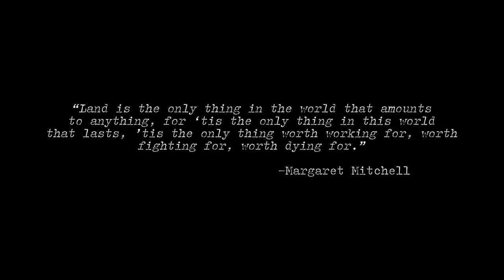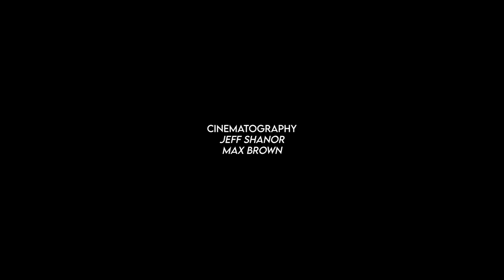The Backyard | S1 EP9 (Season Finale) - Legends of the West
~ THE LEGENDS OF THE WEST ~

We are thrilled to share the season finale of The Backyard, featuring Double Rafter Cattle Drives and the Kerns family.

Some images are so deeply connected to a sense of place that it is nearly impossible to consider one without the other. So it goes for the cowboy, an icon that is stitched like a patch onto the fibers of Wyoming's identity. And while the world changes swiftly, there are those who cling to a fading way of life in an effort to extol its values and virtues. To feel connected to the men and women who came before them through their shared experiences on the mountain.

The Kerns family offer a glimpse at the base reality of the cowboy, in all its rough, brutal, beautiful glory. Saddling up for a cattle drive is nothing short of an epic, once-in-a-lifetime experience. A test of mettle, of physical toughness, and mental strength. To sleep under a canopy of stars high atop a ridge in a remote corner of the Bighorn Mountains is to feel closer to nature than ever before. To break bread with a dozen would-be cattle rustlers after a long day in the saddle is to know hard work, and to know the bonds of brotherhood. To laugh at yourself when you realize you have no earthly idea how to handle a rope, but you're going to try to sling it anyway, is to know what it means to see the lighter side of life.

A week on the open range has the power to awaken the fighting spirit that lay dormant inside, and will prove that you can teach an old dog new tricks.

The special episode of The Backyard is an unvarnished look at all of Wyoming's sharp edges, its uncompromising spirit, and the bonds of heritage that bind the people of this Great State to one another.

Don’t buy it?  Take it from the good folks themselves:

DOUBLE RAFTER CATTLE DRIVES

An Authentic 1880's Cattle Drive

Welcome to Double Rafter Cattle Drives! Here it's the real deal. Compared to us, City Slickers is a pony ride! We promise you the trip of a lifetime.

Out here on the range, we give you reality. We don't schedule phony stampedes, cloudbursts, blizzards, rodeos, wagon wrecks, or brush fires. they happen all on their own! Take a look through our site and give us a holler when you're ready to saddle-up!

We are thrilled to have you come explore The Backyard with us. Along the way, we will help to keep you safe with information and resources related to local health guidelines and regulations.

For more information on The Backyard, including photos, travel tips, maps, and itineraries, as well as any public health information related to this area, visit sheridanwyoming.org

FREMONT TOYOTA PRESENTS:

A Sheridan County Travel & Tourism Production

The Backyard: Legends of the West

Hosted by Shawn Parker

Featuring Salvatore Brown

Executive Produced by Shawn Parker

Cinematography by Jeff Shanor & Salvatore Brown

Photography by Shawn Parker

Sound Design by Jeff Shanor

Editing by Salvatore Brown & Jeff Shanor

SPECIAL THANKS TO:

The Kerns Family

Truly Beef

Sheridan County

U.S. Forest Service - Bighorn National Forest

ADDITIONAL MUSIC:

"Algorithms"

By Chad Crouch

CC-BY-NC 4.0

"Crescent Bloom"

"Anna’s Hummingbird"